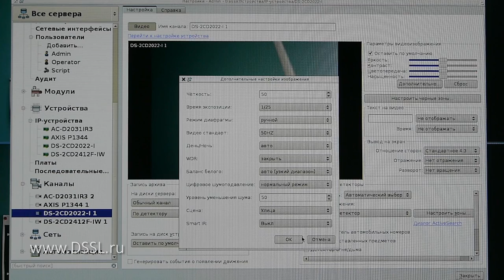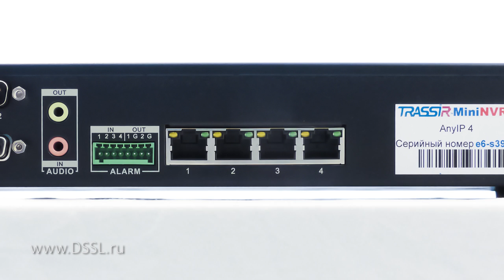Регистратор для видеонаблюдения TRASSIR MiniNVR PoE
Обзор регистраторов для видеонаблюедения. TRASSIR MiniNVR PoE. Читайте полную статью в журнале "Системы безопасности"